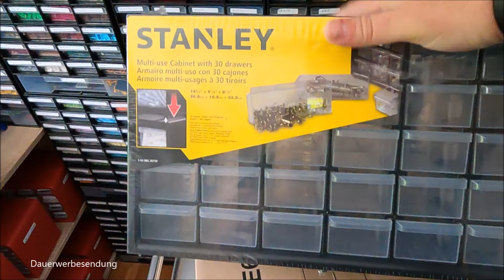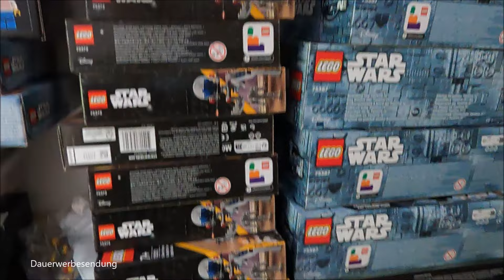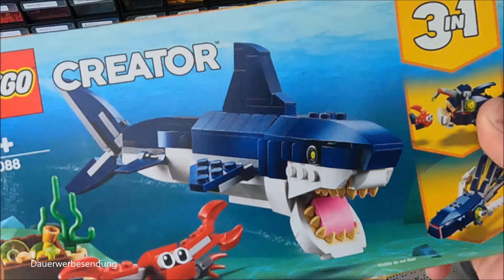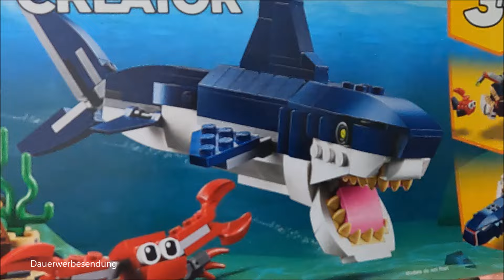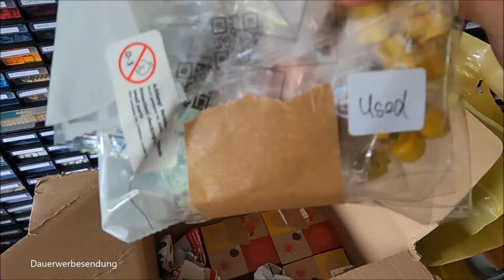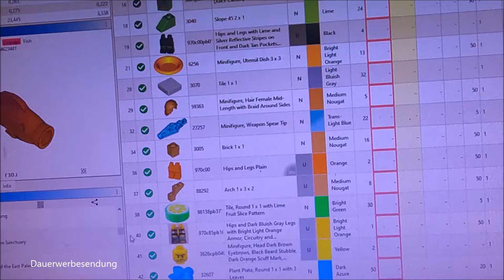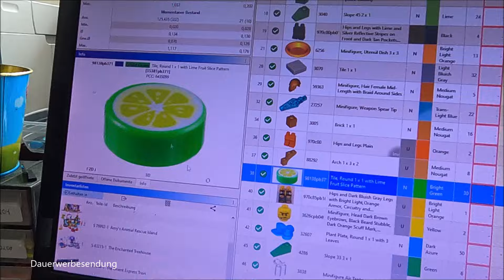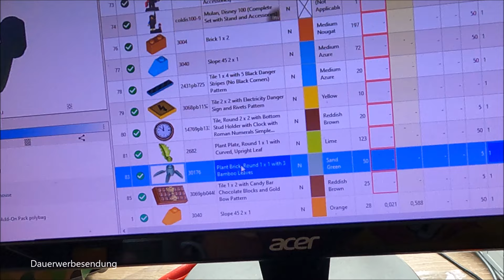1.3kg LEGO® in einem BrickLink Store gekauft 👀 warum KAUFE ICH jetzt Parts für meine Store auf BL?😳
Stanley Kleinteilemagazine

Aufbewahrung:
71787 Steinebox
10698 Steinebox
60353 Karton Minifiguren
60355 Karton Minifiguren
60354 Karton Minifiguren

Videoerklärung:

 • Cashback - Bares ...

Ein paar Eckdaten:

Kleinunternehmer Regelung
500€ Startkapital wieder raus genommen aus dem Unternehmen. Die Stores finanzieren sich selber seit ca. November 2022

Viel Spaß!

- Dennis

Kapitel